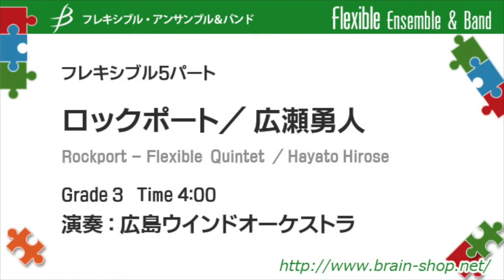[Flex5]ロックポート／広瀬勇人 Rockport by Hayato Hirose FLMS-87094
「画家が思わず絵を描きたくなる街」と呼ばれるアメリカ東海岸にある小さな海辺の街の様子を描く。
演奏：広島ウインドオーケストラ
Performed by Hiroshima Wind Orchestra

フレキシブル5パート
ロックポート
広瀬勇人

Rockport
Flexible Quintet
by Hayato Hirose

FLMS-87094

Grade:3
Time:4:00

　「ロックポート」はアメリカ東海岸、マサチューセッツ州にある小さな海辺の街の名前です。
　「画家が思わず絵を描きたくなる街」と呼ばれるこの街は、ごく普通ののどかな港街なのですが、古風な建物や穏やかな浜辺、象徴的な赤いロブスター小屋や小さな漁船がゆらゆらと停泊する様子など、なんとも平和で絵になる美しい風景にあふれています。

　作曲者は以前、この街を結婚前の妻とドライブで訪れ、心に残るのどかな街並みや、その当時の心安らぐ印象を元にこの曲を作曲しました。（ご興味のある方は「ロックポート　マサチューセッツ」で画像を検索して頂くと、多くの写真を見ることが出来て、演奏の参考になるのではないかと思います。）

　この作品は2019年、ブレーンミュージックの依頼でフレキシブル５重奏として作曲され、同年結婚15周年を迎える作曲者の妻に捧げられています。
(広瀬勇人)